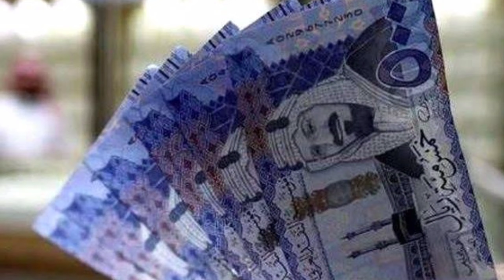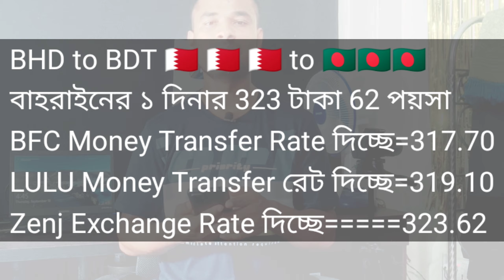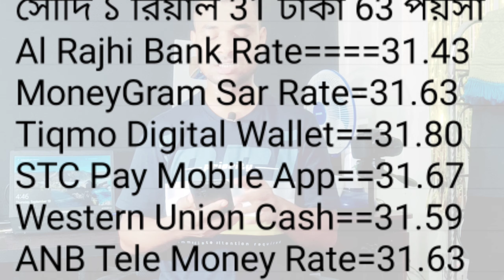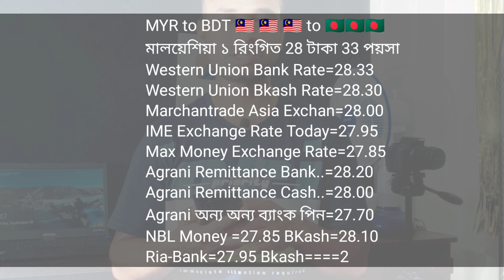আজকের টাকার রেট | Ajker Takar Ret | সৌদি/ওমান/দুবাই/কুয়েত/মালয়েশিয়া/কাতার/বাহরাইন/ডলার রেট